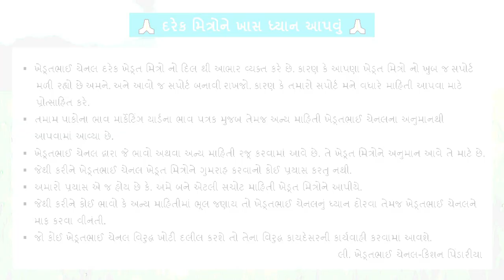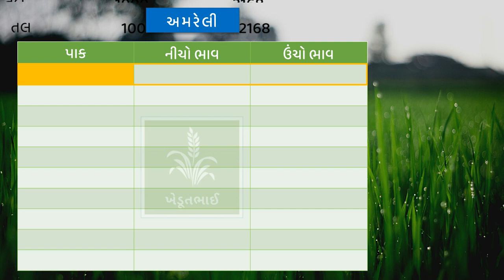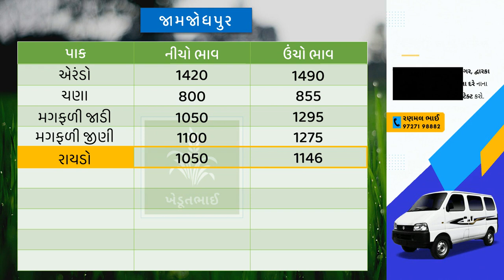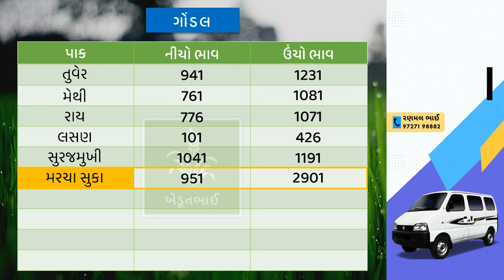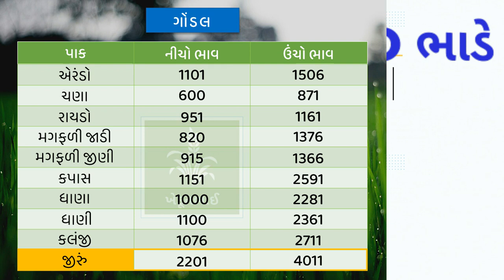🌾 આજના બજાર ભાવ 10 06 2022 | bajarbhav | rajkot aajna bajar bhav | Gondal aaj na bajarbhav